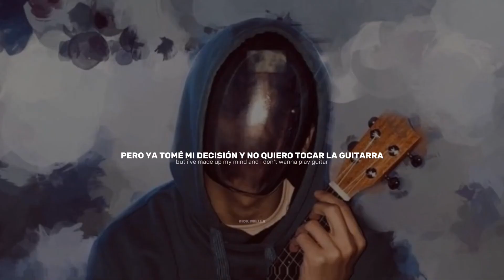BoyWithUke - Letter For My Future Ex (Sub Español + Lyrics)